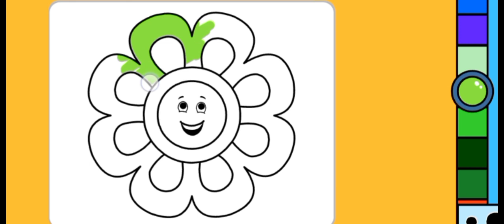Flower Drawing Painting and Coloring Page Toddler Kids Art